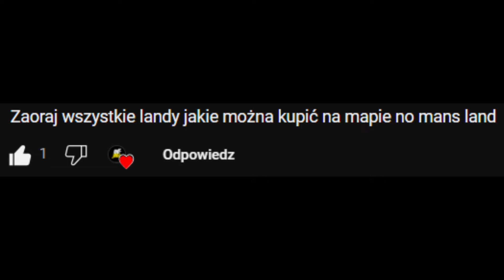Dokonałem NIEMOŻLIWEGO w Farming Simulator 22 - Zaorałem Całą Mapę.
Song: Favene - Night Call

Song: Livermat - Someone You Love

Song: Nakton - Lost In You

Watch:    • The Same Persons - Versace | House | ...

Song: Olif - Days Like This

Watch: Poylow - Got Me (feat. Nito-Onna) [NC...